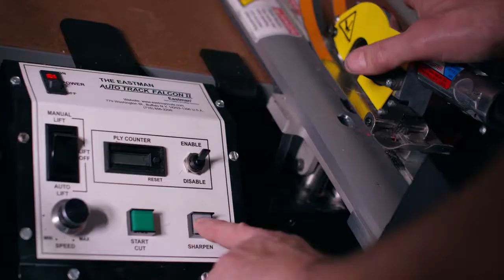Eastman Manual Cutting Machines The Standard for over 125 Years